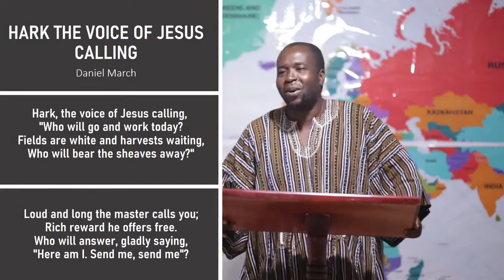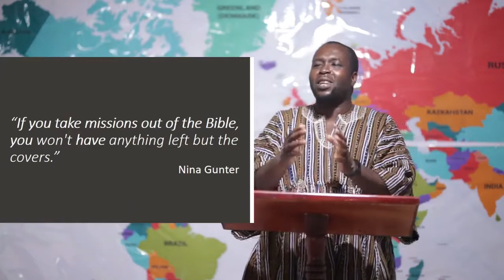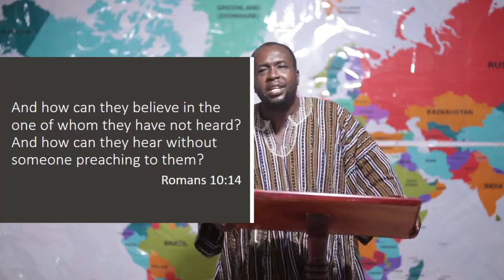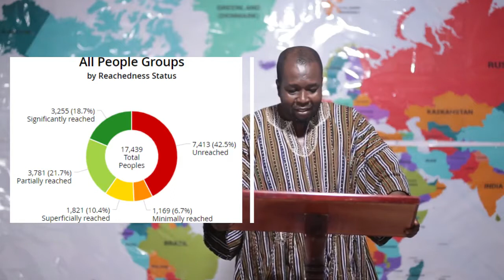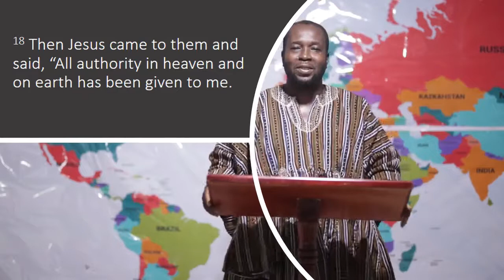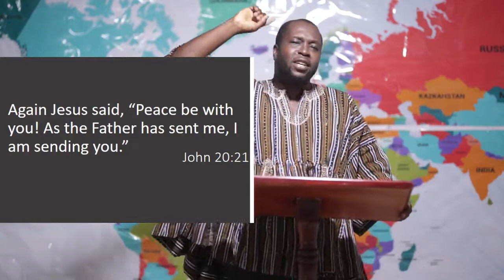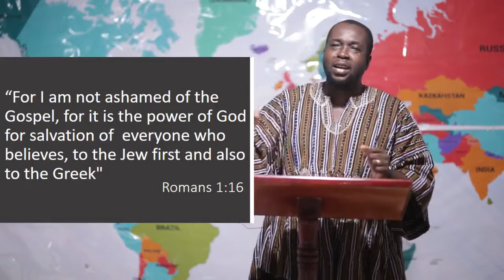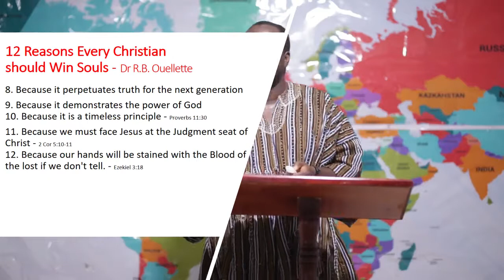Rev Ray Mensah - Is God serious about reaching the whole world? (MEGA Camp 2020)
Topic: Is God serious about reaching the whole world?

Let's join Rev Ray Mensah as he shows us that God is serious about reaching the lost and the unsaved